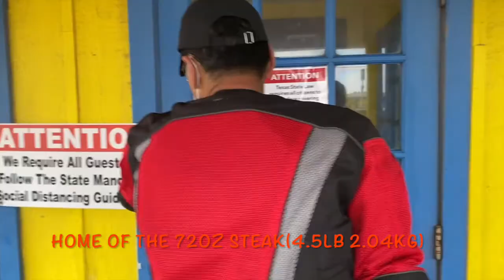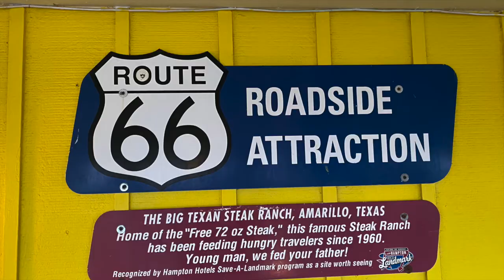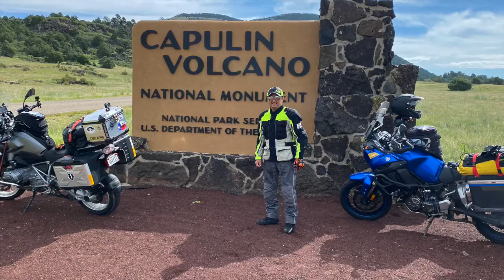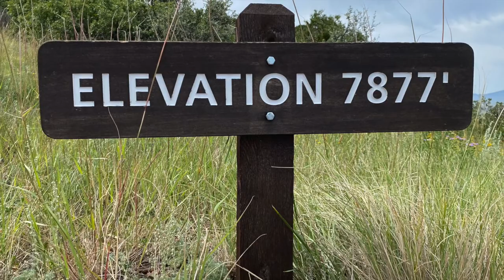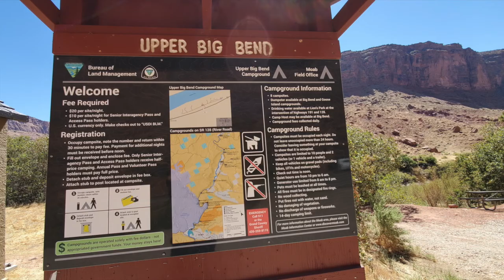BIKE TOUR TEXAS-NEW MEXICO-COLORADO-UTAH-NEVADA SEP. 2020. 미국 바이크 투어링. 텍사스-뉴멕시코-콜로라도-유타-네바다 2020년 9월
BIKE TOUR TEXAS-NEW MEXICO-COLORADO-UTAH-NEVADA
SEPTEMBER 2020.
미국 바이크 투어링. 텍사스-뉴멕시코-콜로라도-유타-네바다 2020년 9월